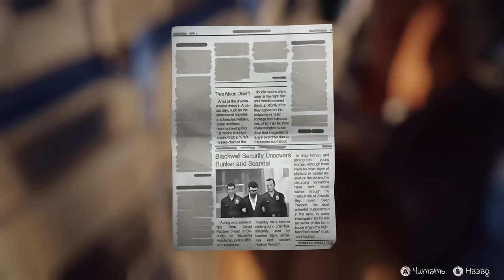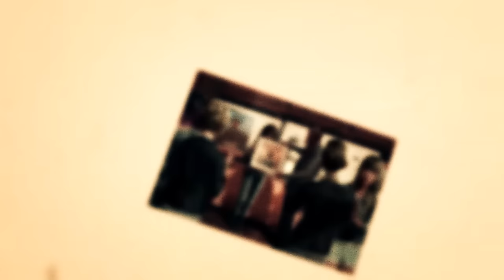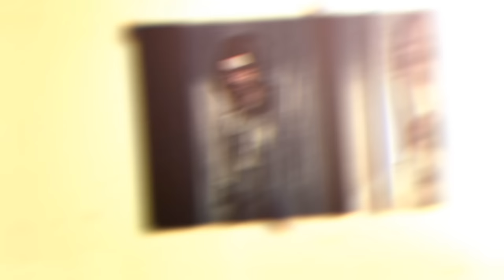Life Is Strange Episode 5 Прохождение На Русском #14 — НОСОМ КРОВЬ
► Это прохождение (walkthrough) Life Is Strange Episode 5 / Эпизод 5.

После пяти лет отсутствия студентка Максин Колфилд (англ. Maxine Caulfield) возвращается в родной город Аркадия-Бэй (англ. Arcadia Bay), штат Орегон, где встречает давнюю подругу Хлою Прайс (англ. Chloe Price), от которой узнаёт, что её отец погиб спустя год после отъезда Макс и убитая горем Хлоя находит поддержку в лице девушки Рэйчел Эмбер (англ. Rachel Amber), которая исчезает за три месяца до событий игры при подозрительных обстоятельствах.